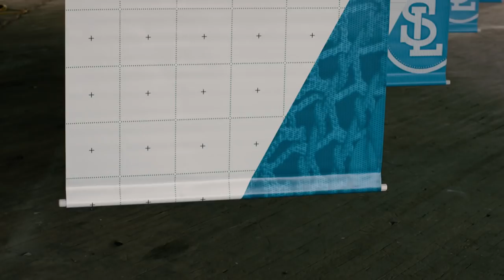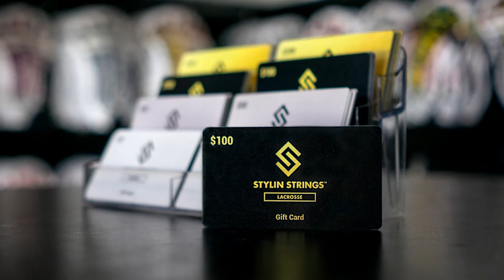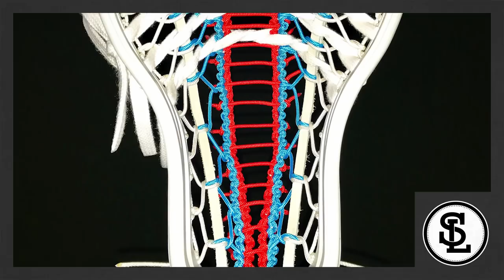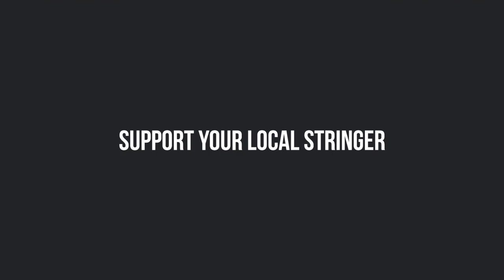Stylin Strings Center Channel Lacrosse Pocket Challenge Ep. 3 - String League Season 3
Episode 3 of String League Season 3 features Tyler Bortner, pocket engineer for Stylin Strings. The Stylin Strings Center Channel Challenge was to design and manufacture a custom prefabricated center channel. Stringers could string the outside channels however they like to compliment their custom center channel design. This challenge must solve form, function and must be prefabricated and then strung into the Nike Lakota lacrosse head.

Hands down, we make custom lacrosse products. We are curators of Hand Strung Lacrosse Pockets, Artfully Crafted Dyes, Premium Selected Materials & Quality Made Apparel. Longevity is Earned.

Call or e-mail if you have a unique request